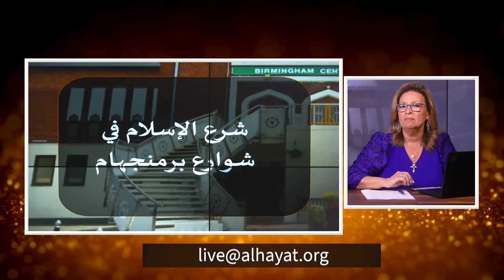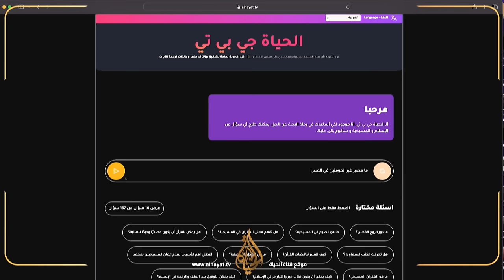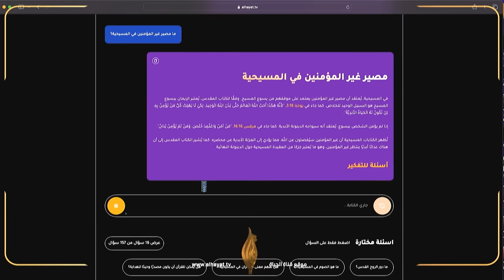شرع الإسلام في شوارع برمنجهام | الحلقة رقم 633| المرأة المسلمة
تعليقاتنا علي بعض ما جاء في بيان قساوسة إنجيليين للكنيسة الغربية
و مشاركة خاصة مع الاخ هارون إبراهيم
في هذه الحلقة نعرض مفاجآت ما لم نكن نعرفه عن اسرار العصابات الإسلامية في انجلتري
ودور الشيوخ و القيادات الاسلامية في تغييرقوانين الغرب
كيف انقلبت الموازين وما الحل
شاركوا معنا بأرائكم و خبراتكم